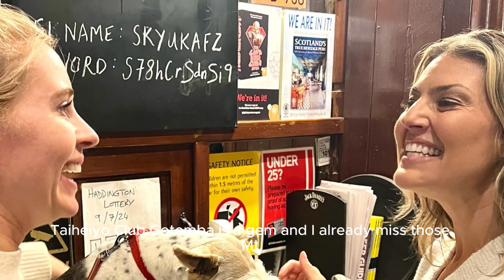Bra-less Amanda Balionis wears her 'favorite t-shirt' to gush over 'great excuse' to have a cocktail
Amanda Balionis showed off her favorite t-shirt to her followers as she encouraged them to get out and drink some cocktails